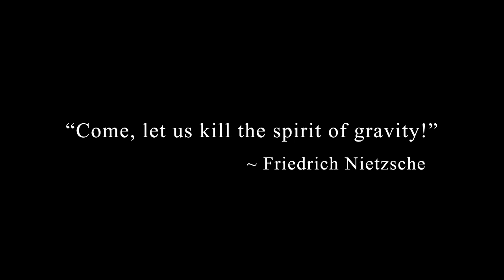Inversion - X360 / PS3 / PC - Ready to fight?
"Gravity is like most things, it's never really appreciated until it's gone... 6 months in a prison camp gives a man time to think about the technology they use to enslave us. How we can turn it against them? I don't know where they came from but I do know where I'm gonna to send them..."

Inversion will be available soon on Xbox 360, PC and Playstation 3.